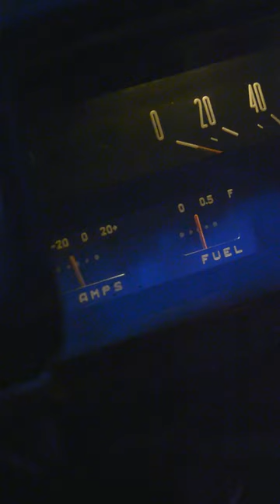Red Soviet pickup truck on a Soviet lens / Красный советский пикап, на советский объектив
Last year I had a 1979 red Soviet pickup truck. Unfortunately, I had to sell it. Memories remained in the form of photos and videos / В прошлом году у меня был красный советский пикап 1979 года выпуска. К сожалению, мне пришлось его продать. Воспоминания остались в виде фотографий и видео